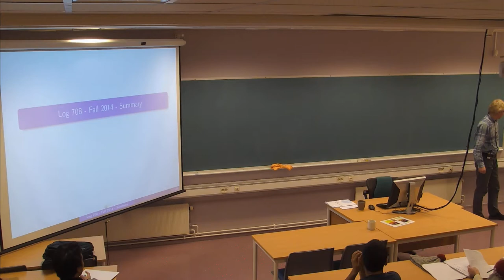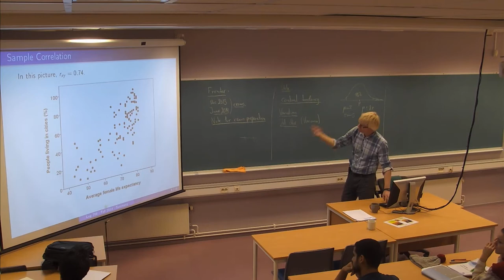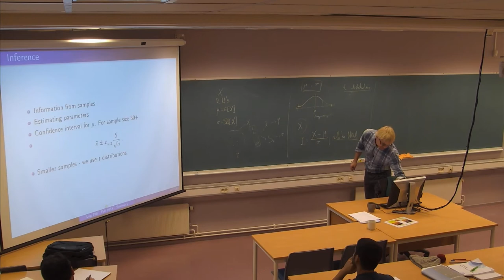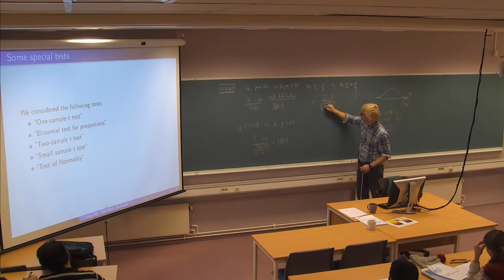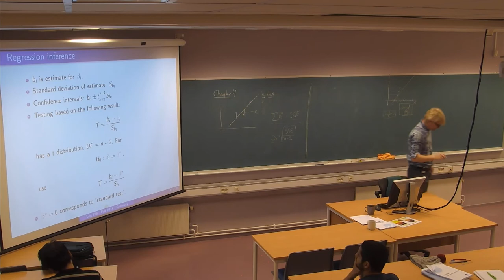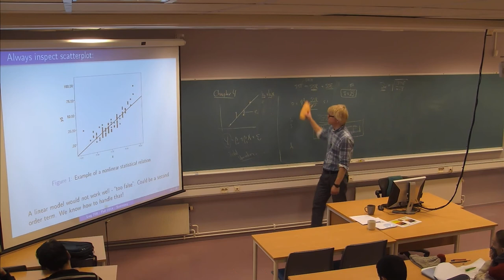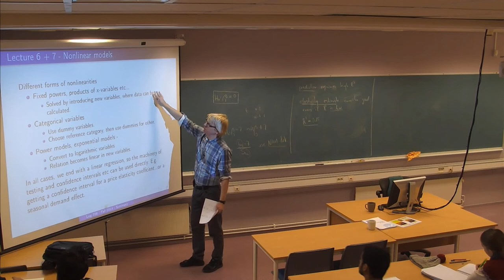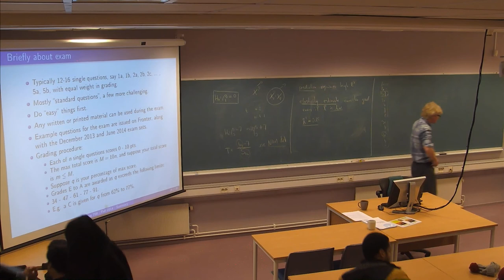01-F-25 Forelesning LOG708 (25. nov. 2014)